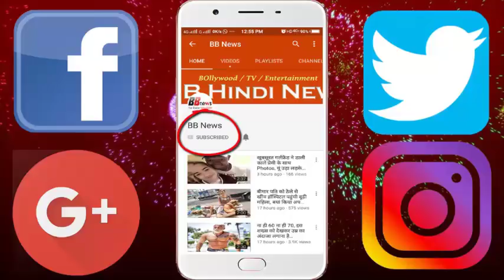विदेशों में हो रही है इस भोजपुरी फिल्म की शूटिंग, सामने आया इंग्लैंड का ये VIDEO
Bhojpuri films were first shot in the village's farm, barn and ordinary house, but now this trend is changing. Now Bhojpuri films are being shot in many countries including England, Switzerland, Mauritius and Nepal. Nirahua's film 'Nirhua Chal London' was shot in England. The film will be releasing on Holi next year.
 - Before making Bhojpuri film, money had to face a lot of money. With the budget deficiency, such locations were selected where the money spent less in shooting.
- Money was arranged for film making. Now many financiers have come forward to invest in the film. This has also made big budget films in the Bhojpuri industry.
- Anil Kabra, producer of the film 'Nirhua Chal London' told HUM that Bhojpuri's viewers now want to see something new. The viewers become bored watching the same shooting location, due to which the films are now shooting abroad.
- The audience liked the location according to the film's story. My film was shot in London, Switzerland and Nepal. The rest were done in Mumbai. The film has Dinesh Lal Yadav and Actress Amrapali Dubey.
- A team of 25 people went to Mumbai for shooting in London. We can not take the entire unit abroad, there are many people who have trouble finding visas. Because of this we have hired many people there.
Before the shooting in London, permission was obtained from the administration and had to finish the work in a fixed time.

BB NEWS!!